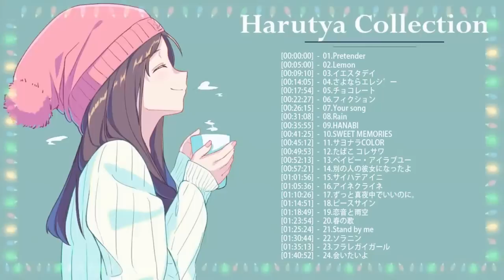Beautiful Songs of Harutya 春茶 2021 - Harutya 春茶 Best Songs Full Album - Music cover by Harutya 春茶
★COPYRIGHT / LICENSING★